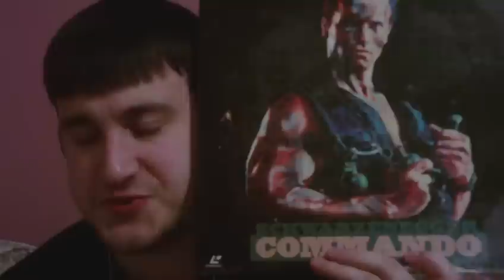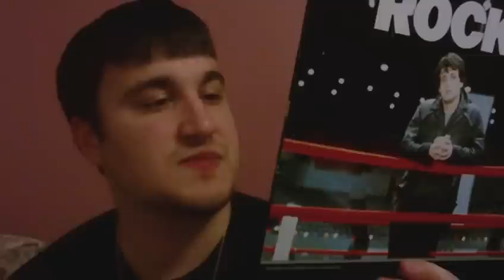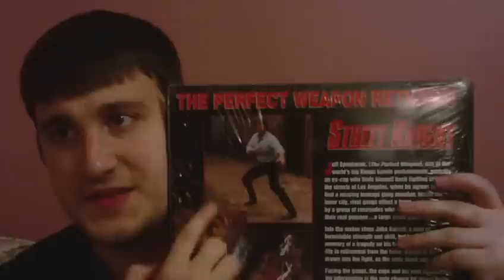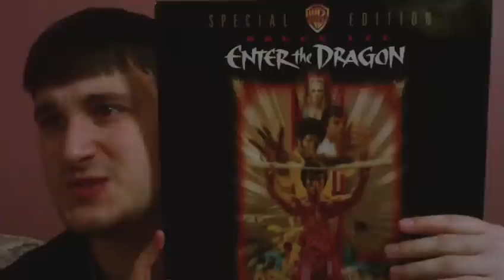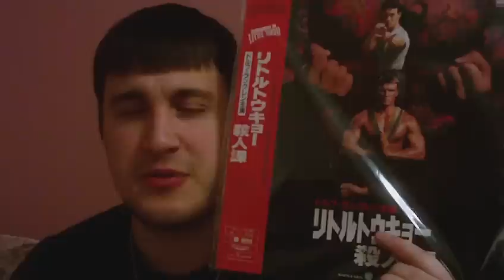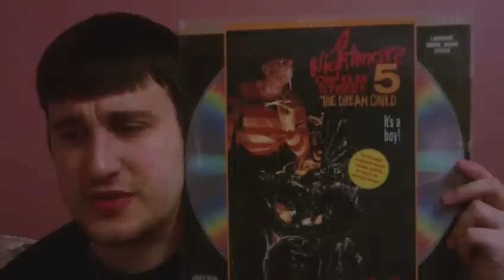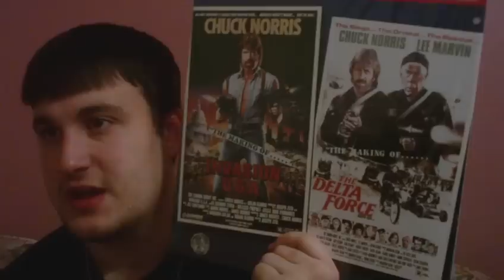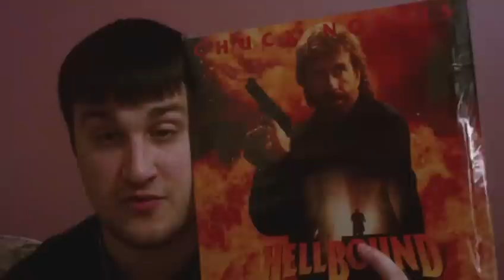Laserdisc Update: 1/28/12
Here's my long-awaited Laserdisc update. Got a lot of cool stuff, enjoy